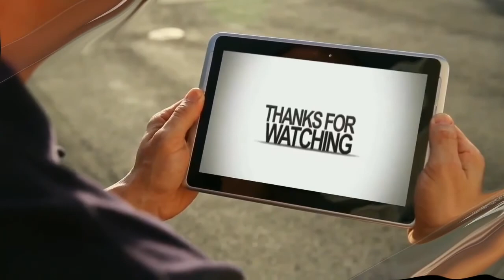RAIN - The falling of love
A Short Film by Innocent Beng